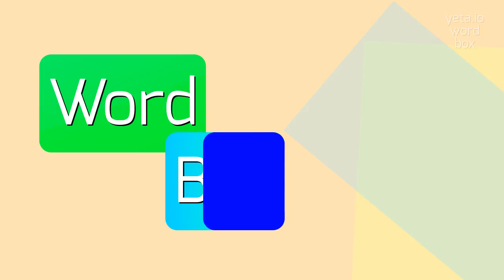How to say "laurate"! (High Quality Voices)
Watch in this video how to say and pronounce "laurate"!